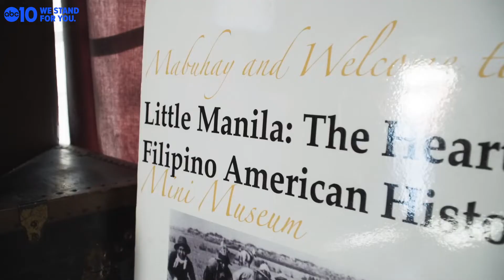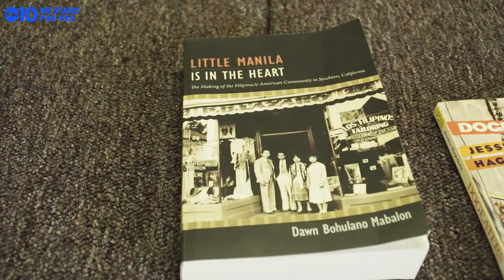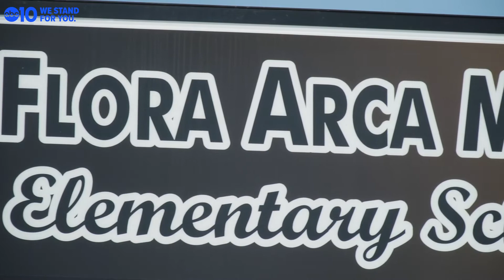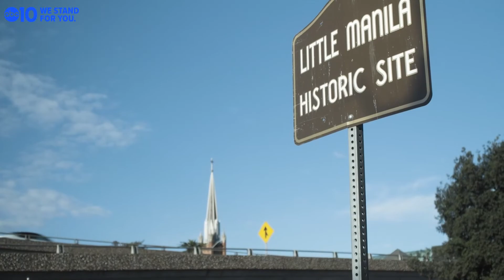Meet the Stockton organization empowering future generations to reclaim Filipino American history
Little Manila Rising has been empowering future generations to not only remember and reclaim their history but be advocates for today's issues.

ABC10 reporter, Ananda Rochita speaks to recent and former students of the Little Manila After School Program about the importance of education and advocacy.